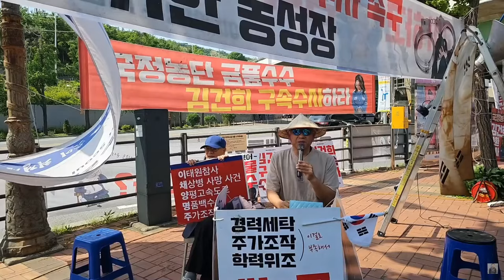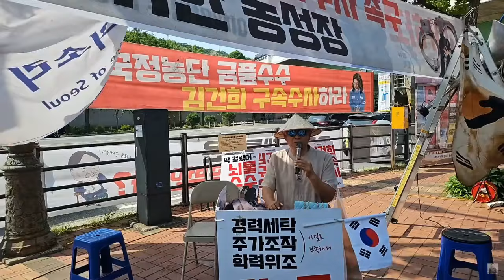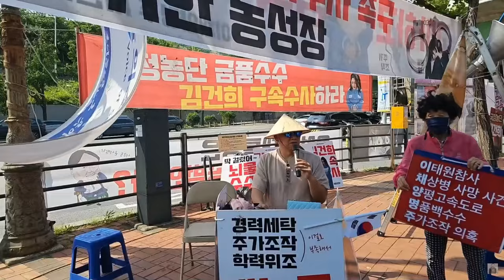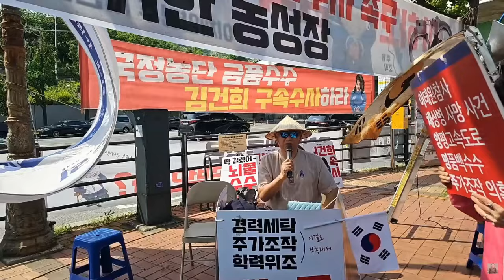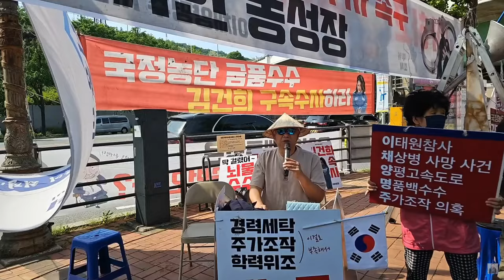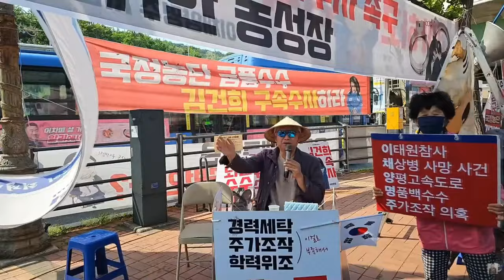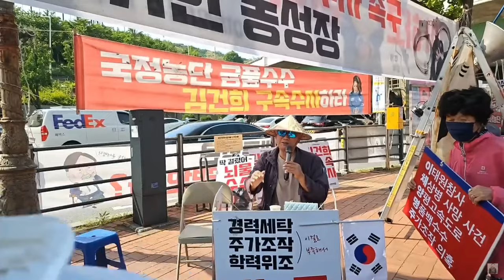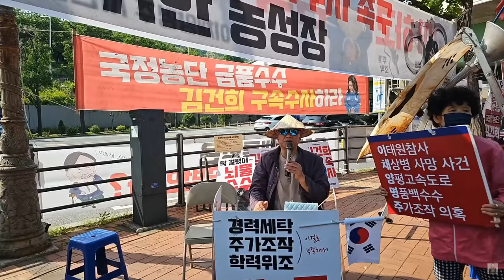대국민 전쟁 선포한 윤석열 2주년 기자회견, 윤석열의 새 별명 견도리 돈도리 - 박승복 목사